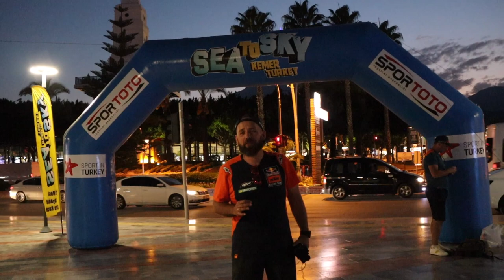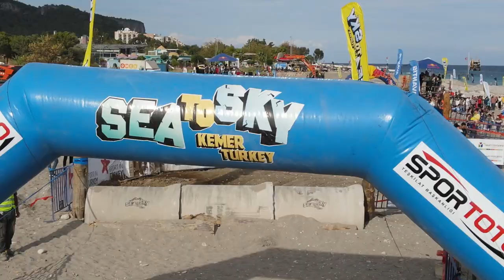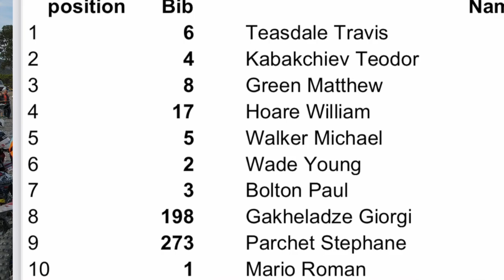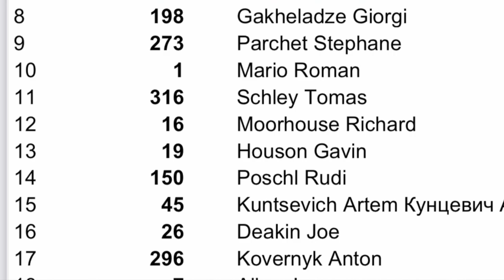SEA TO SKY 2021 год ! Лучшая Эндуро-Гонка 2021 год! 1 Часть ПРОЛОГ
Интервью с ТОP  Гонщиками SEA TO SKY 2021 год
Отзыв Владельца мотоцикла ТМ !
Какое Эндуро в ЯПОНИИ?
Откровенное интервью Пол Болтаном
Прогнозы кто победит в SEA TO SKY
Главный Эндуро-ТУР 21 года!
Приглашаем на День Рождения ВСЕВЭНДУРО! 2 года!
 С 5 по 10 ноября Геленджик! ( по следам гонки 100% ЭНДУРО)
В течение 5 дней Тебя будут учить ездить на мотоцикле :
Марио Роман,
 Валерио Посторино,
 Артем Кунцевич,
Александр Лужин,
Данила Черняев,
Александр Фролов ,
Михаил Говрилов!
ТЦ «Формула X» - крупнейший на Юге Москвы центр техники (мотоциклы, квадроциклы, багги, мотовездеходы, снегоходы), водной техники, аксессуаров, мотоэкипировки, товаров для охоты, рыбалки, спорта и туризма! Площадь Торгового Центра более 5 футбольных полей.
Спортсмены, увидимся в Формуле!